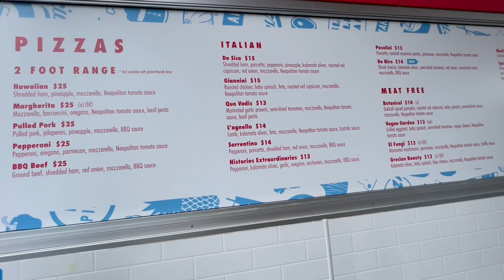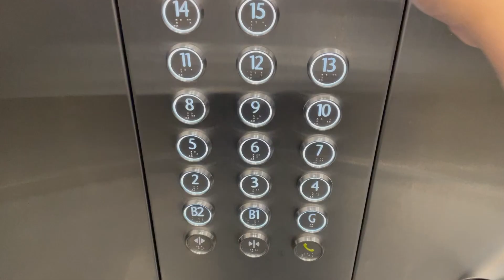A Day in the Life of a UQ Student (IISMA 2022)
Hi, my name is Farra! Last year, I had the opportunity to study at the University of Queensland through the IISMA program. I hope you can come along with me and follow in my footsteps!